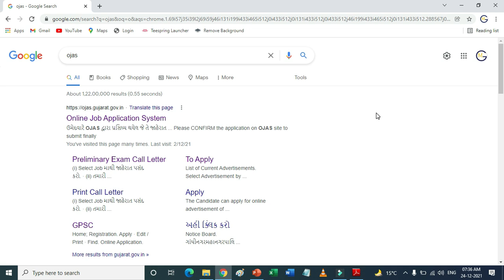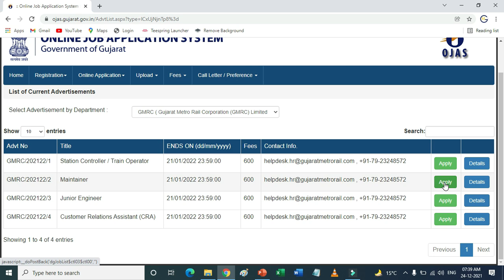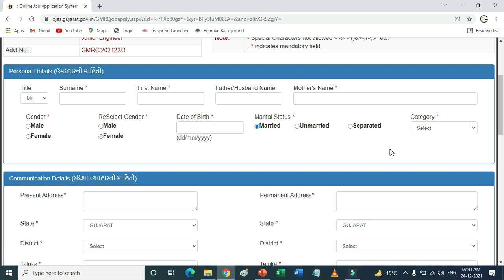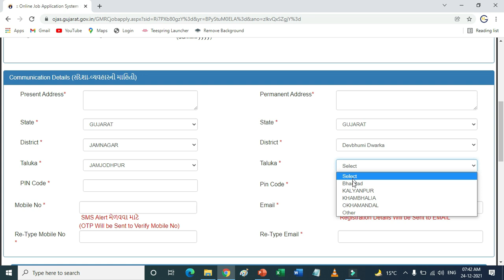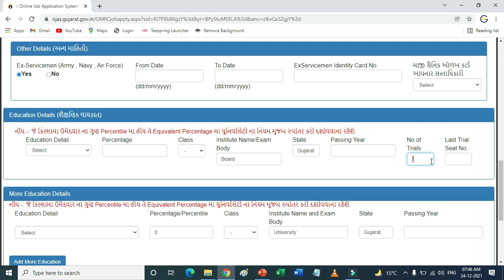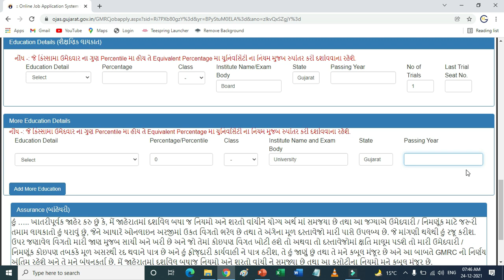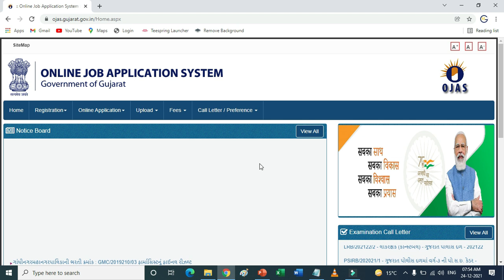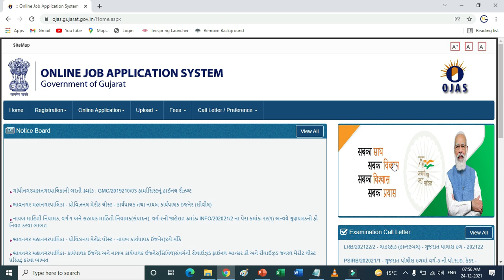Gujarat Metro Rail Recruitment 2021 | Gujarat Metro Rail Online Form | GMRC Online Form 2021